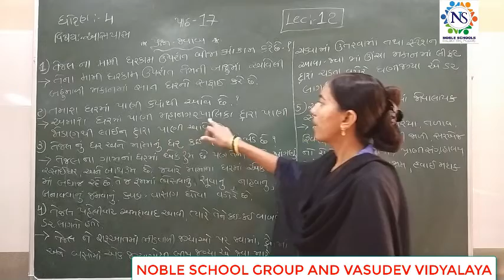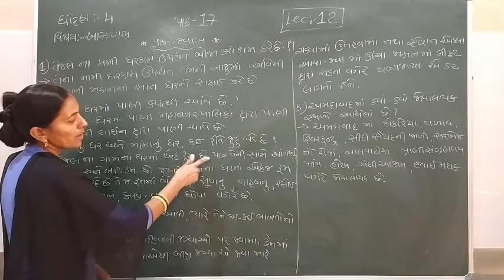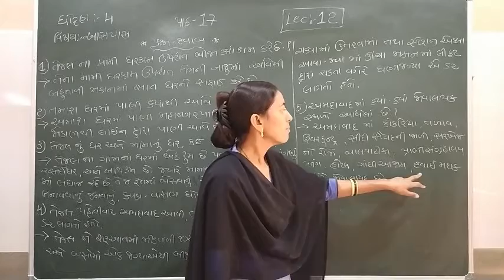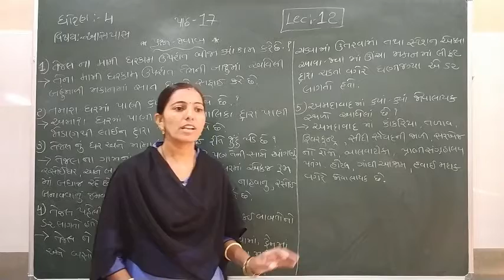Standard - 4 Aspas Semester - 2 lecture - 12 By Rachnaimadam